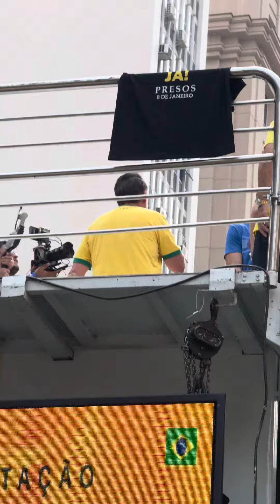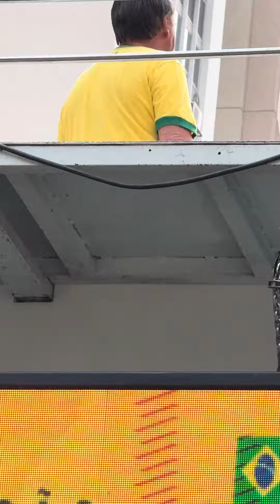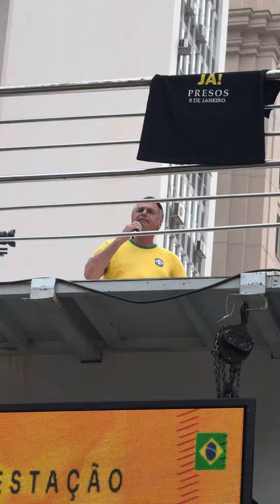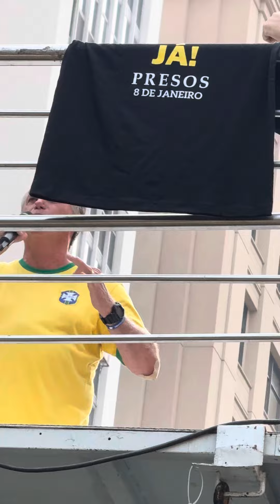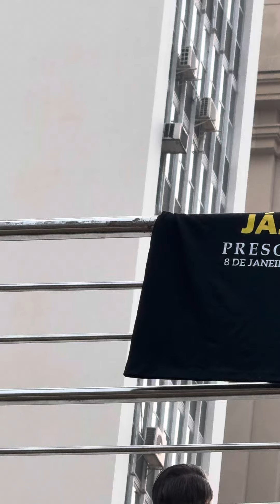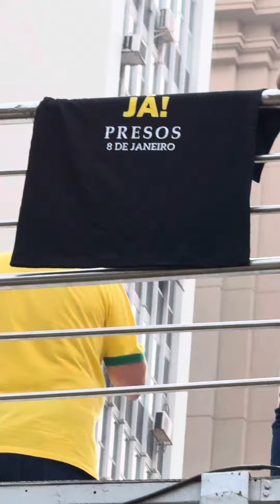Bolsonaro chama de picareta e manda sabotar trio que atrapalhou seu discurso